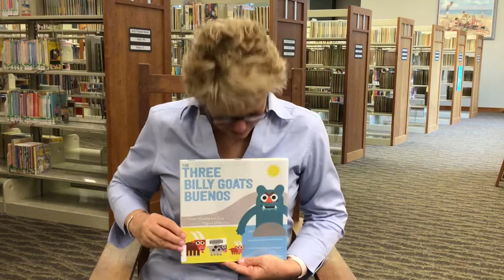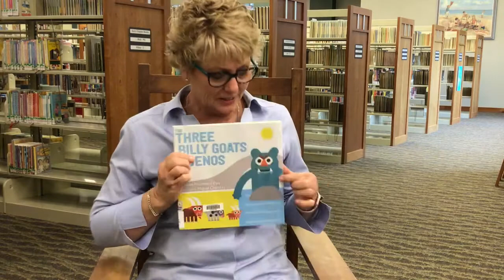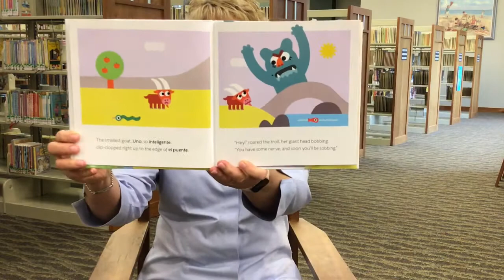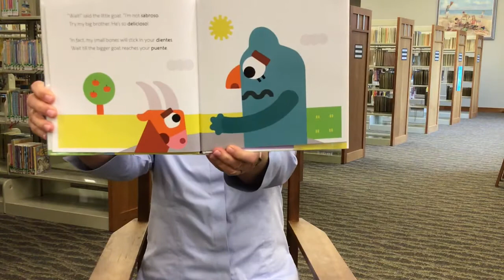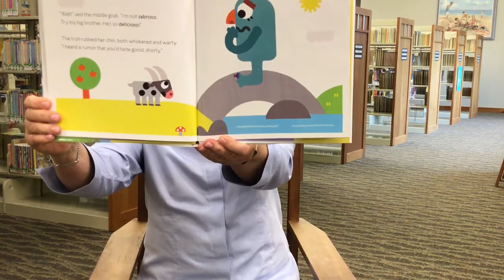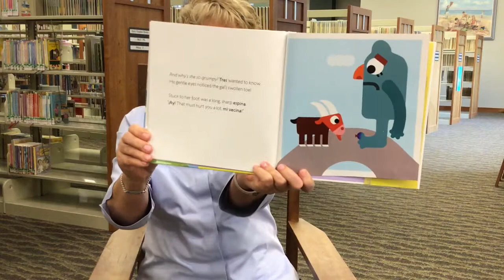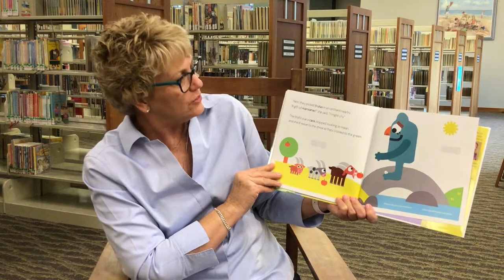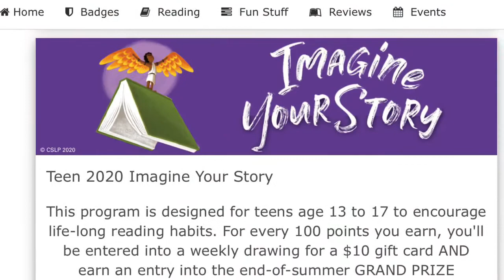Ms. Robin’s Favorites - The Three Billy Goats Buenos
Join Ms. Robin for a new take on an old tale!  Author Susan Middleton Elya and illustrator Miguel Ordóñez have put their own twist on The Three Billy Goats Gruff in this fun rhyming tale.